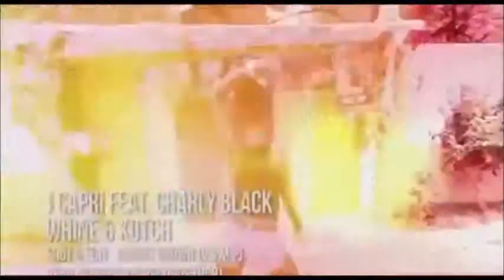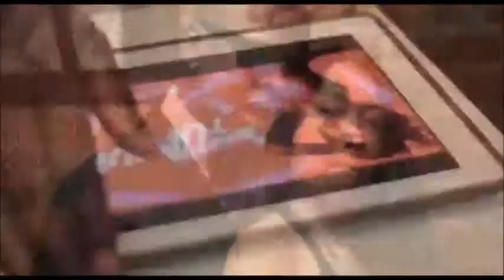Top Clips New Dancehall Hits Official Music Video Mix 2013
The Ultimate Entertainment Source For All The Latest Dancehall/Reggae Music. Join us as we keep updated with the latest and hottest hits.